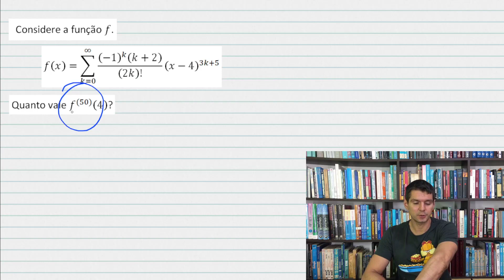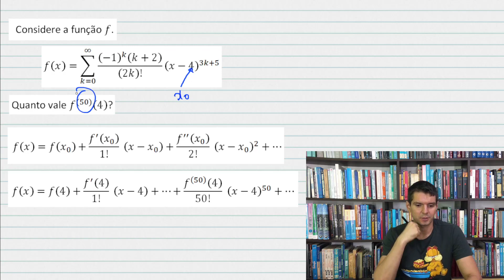SÉRIES - Série de Taylor